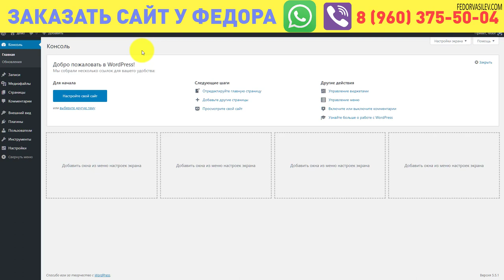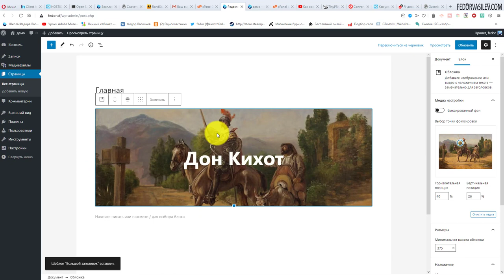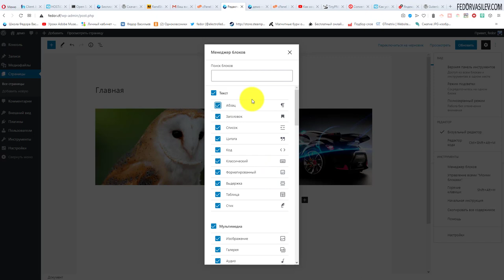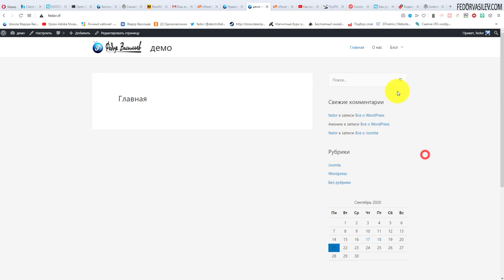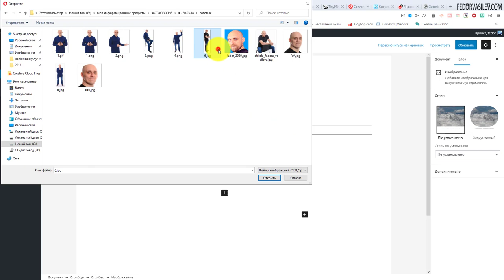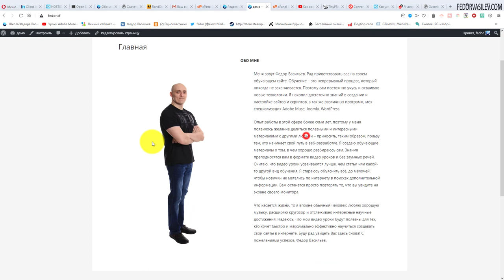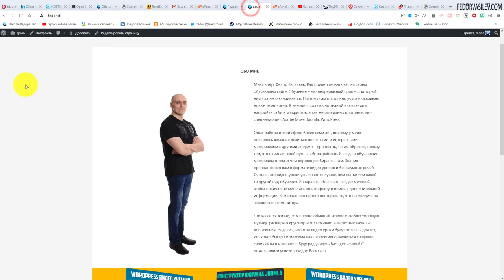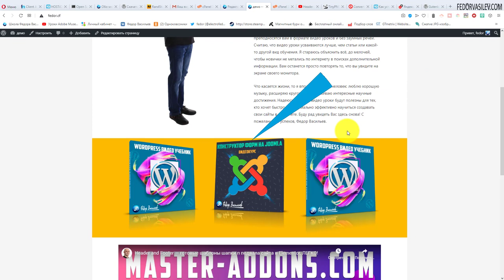15 РЕДАКТОР КОНТЕНТА «GUTENBERG»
В этом видео я покажу как работать с конструктором контента "Gutenberg".